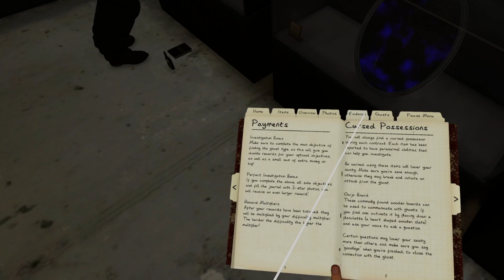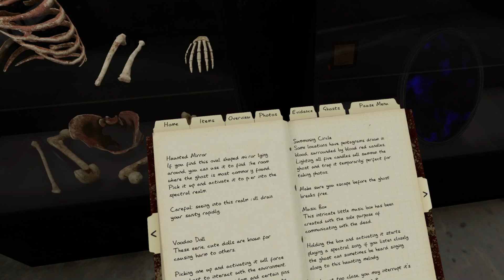phasmophobia with my friend yoshi